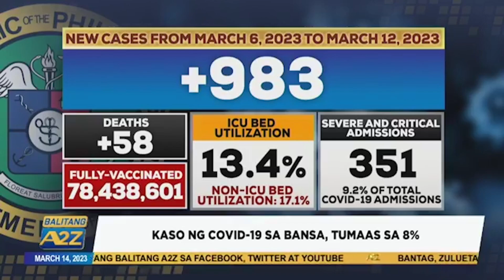Balitang A2Z | KASO NG COVID-19 SA BANSA, TUMAAS SA 8%